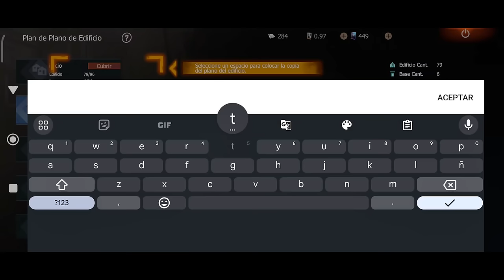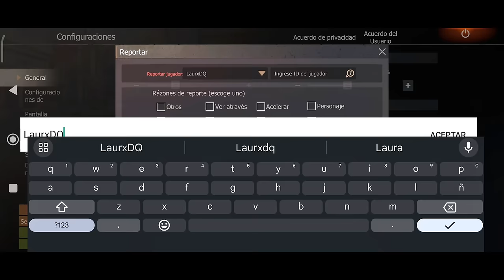25 TRUCOS Y CONSEJOS DE LAST ISLAND OF SURVIVAL 2024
CANAL DE DISCORD :

MI DISCORD : mexlocogaming.

MI DISPOSIVO MOVIL : POCO F5 ( 12 RAM, SNAPDRAGON 7 GEN 2 )

PC PARA DIRECTOS :

TARJETA MADRE : MSI B550M PRO-VDH-WIFI
TARJETA VIDEO : RX 6750 XT   12 GB VIDEO
PROCESADOR : RIZEN 5 5600X
MEMORIA RAM : 16 GB  DDR4